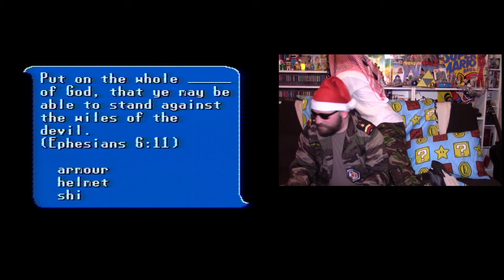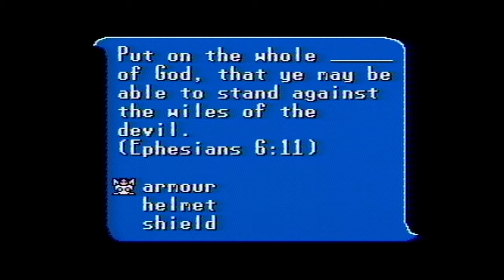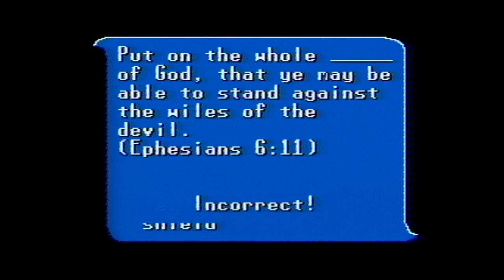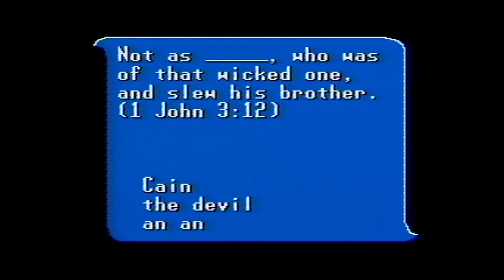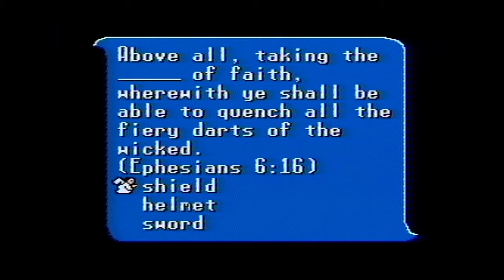noel - King of Kings - Le Roi des Rois [ Retro Grades ] [NES]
Test du jeu original et non licensé King of Kings, créé par Wiisdom Tree. Kee, Karl et Ben essaient le jeu sur une console NES originales.
Featuring, Jesus, Joseph , Marie , un dromadaire etc